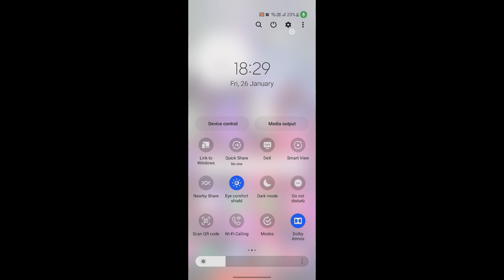Link To Windows, how to connect phone to windows, computer, laptop, how to link android to Computer.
In this technology-focused video, we bring you an exciting tutorial on how to link your Windows computer to your phone. By following our step-by-step instructions, you'll be able to seamlessly use your phone from your computer, boosting productivity and convenience. Don't miss out on this must-watch video! Click the link to watch the video and start harnessing the power of seamless deviceLink To Windows, how to connect phone to windows, computer, laptop, how to link android to Computer.